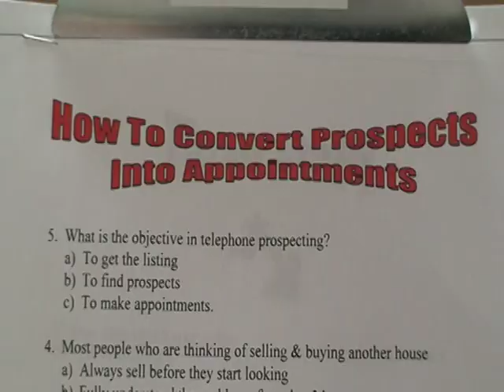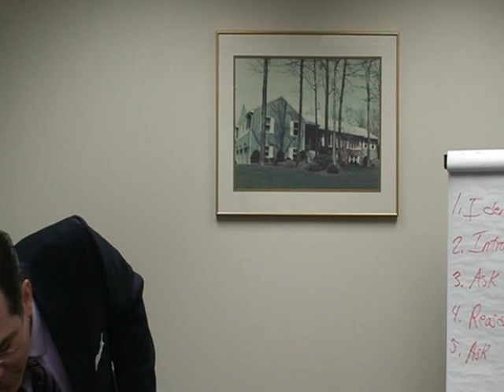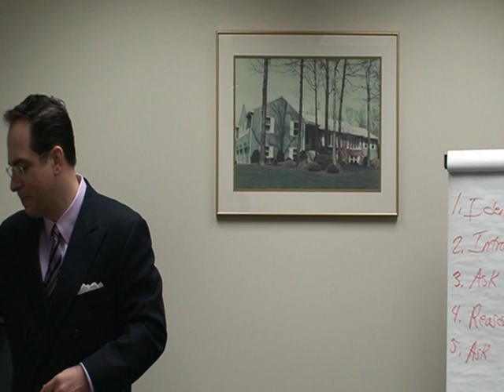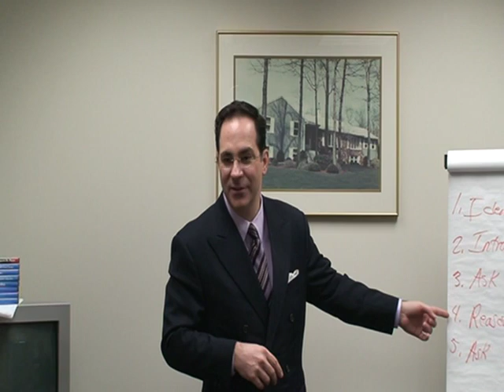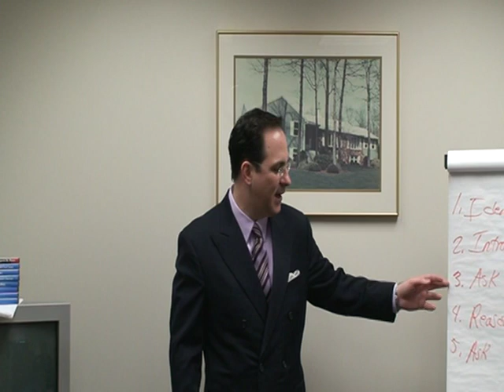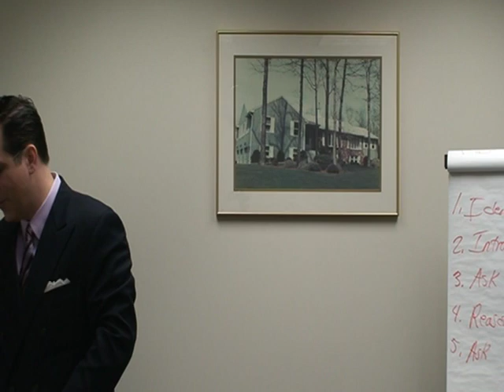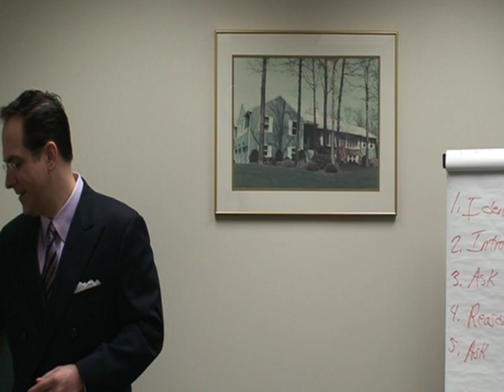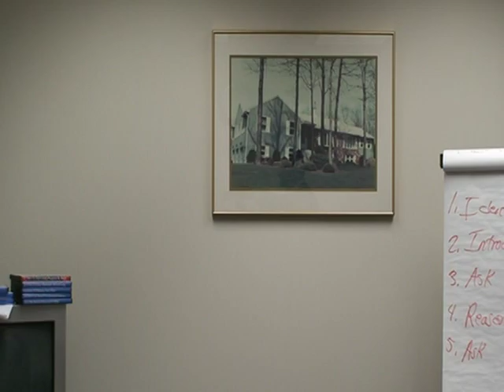L-2 How To Convert Prospects Into Appointments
You will learn the “3 Power Questions” that most agents never ask!

John will be sharing the only history proven, psychologically sound, “Three Step Conversion Technique” in the history of real estate training!

“SHOW UP TO LEARN MORE, SO YOU CAN EARN MORE”
John Miller sold 90 homes in one year, working 45 hours a week.  Show up and learn his secrets!